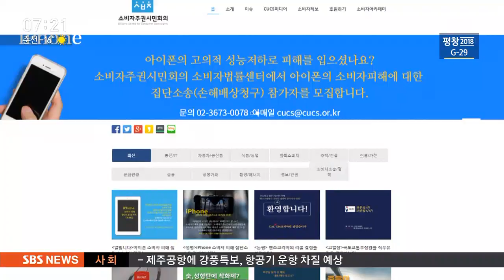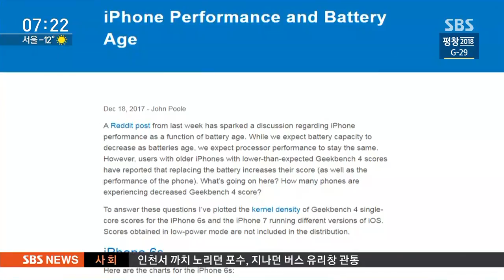"1인당 200만 원 물어내라" 아이폰 국내 첫 집단소송 / SBS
애플이 일부러 구형 아이폰에 속도를 떨어트린 사건과 관련해서 우리나라에서도 정식으로 집단소송이 시작됩니다. 200명이 모여서 한 사람 당 200만 원씩 물어내라고 오늘(11일) 소송을 냅니다.